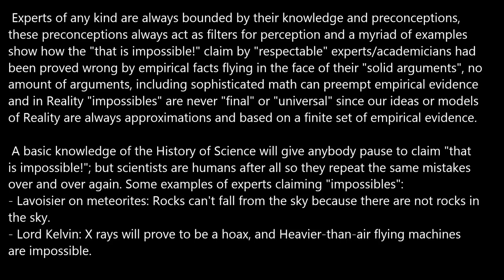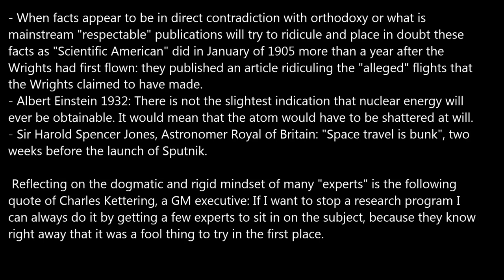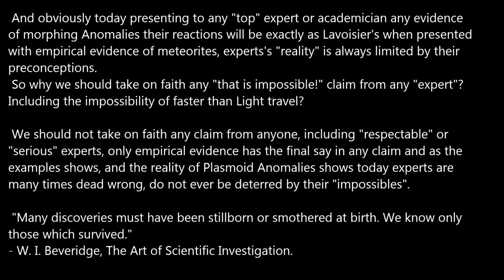Faster than Light is impossible. Wrong!!